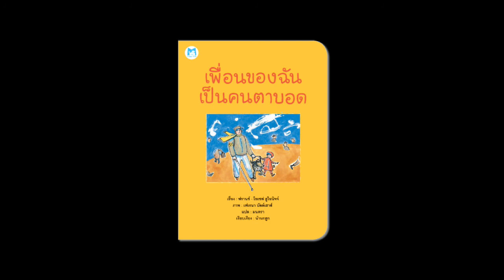นิทาน เพื่อนของฉันเป็นคนตาบอด (เล่าโดย พี่เฟิสท์)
นิทาน เพื่อนของฉันเป็นคนตาบอด
เขียน : ฟรานซ์ - โยเซฟ ฮูไอนิจจ์
แปล : มนตรา
ภาพ : เฟเรนา บัลล์เฮาส์
สำนักพิมพ์ : แฮปปี้ คิดส์

เล่าโดย พี่เฟิสท์ (เจ้าของเสียงพากไทย "รอน วีสลีย์")

นิทานภาพที่ส่งเสริมพัฒนาการสังคมนิสัย ทำให้เรียนรู้ว่าผู้พิการ ก็สามารถทำอะไรได้หลายๆอย่างเหมือนคนปกติ + สอนให้เด็กๆ เข้าใจถึงคำว่ามิตรภาพและความมีน้ำใจ

เรื่องราวของคาธารีน่าพลัดหลงกับพ่อแม่ที่ตลาดนัด โชคดีมีชายตาบอดอาสาพาเธอไปตามหาพ่อกับแม่ เขาชื่อมัทธีอัส ซึ่งตาบอดมาตั้งแต่เกิด และมีสุนัขนำทางชื่อซินดี้ ระหว่างทาง คาธารีน่าชวนมัทธีอัสคุยเรื่องต่าง ๆ หนูน้อยสงสัยว่าเขาดำเนินชีวิตอย่างไรทั้งที่ตาบอด มัทธีอัสเล่าให้เธอฟังว่า ถึงแม้เขาจะมองไม่เห็น แต่เขาก็ทำอะไรหลายอย่างได้เหมือนคนปกติ เช่น ดูหนังโดยใช้การฟัง จับจ่ายซื้อของโดยการสัมผัส เล่นสกีโดยมีคนคอยบอกทางอยู่ข้างหลัง ใช้คอมพิวเตอร์ด้วยการสัมผัสอักษรเบรลล์ หรือแม้กระทั่งข้ามถนนด้วยการฟังเสียงสัญญาณจราจร มัทธีอัสพาคาธารีน่าเดินจนทั่วตลาด แต่ก็ไม่พบพ่อแม่ของเธอ มัทธีอัสและคาธารีน่าจะทำอย่างไรดี

* หนังสือเล่มนี้ได้รับคัดเลือกจากหน่วยงานภาครัฐและเอกชนให้เป็น ”หนังสือเสริมประสบการณ์สำหรับเด็กปฐมวัย” โดยผ่านการพิจารณาจากสพฐ. กระทรวงศึกษาธิการ